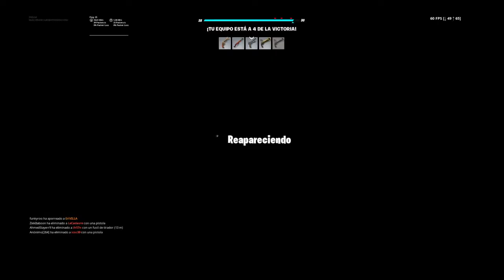El bug de la experiencia!!